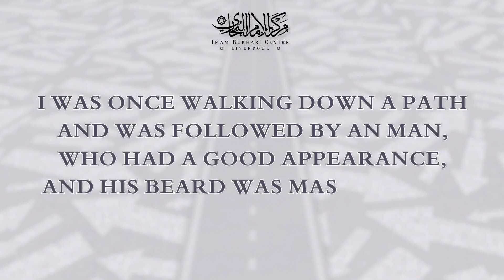Sheikh Abdullah Al-Ghudyan And The Engineer!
A reminder to our brothers and sisters to donate towards the Liverpool Markaz Project. Work on installing the steel beams is ongoing and your donation will help us complete this phase of the project quickly.

🏦Bank transfer:
Account name: Markaz Bukhari
Reference: Steel Beams
Account no: 41059860
Sort code: 30-90-89